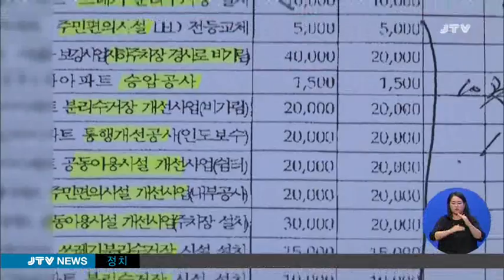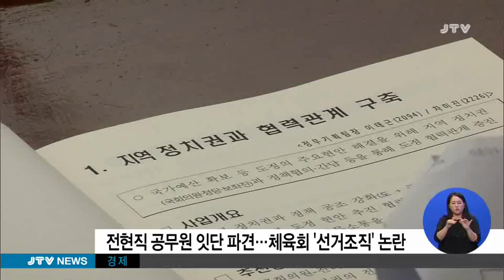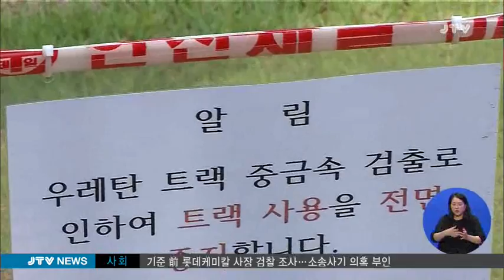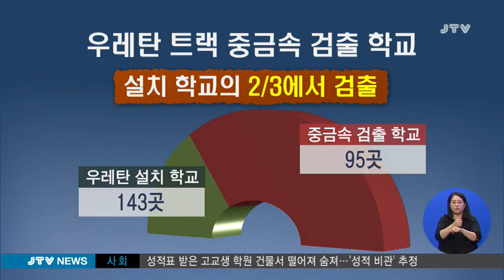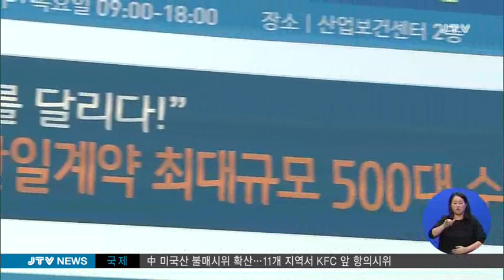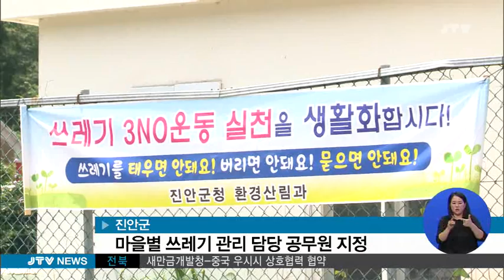[JTV 뉴스] 2016.7.20(수)